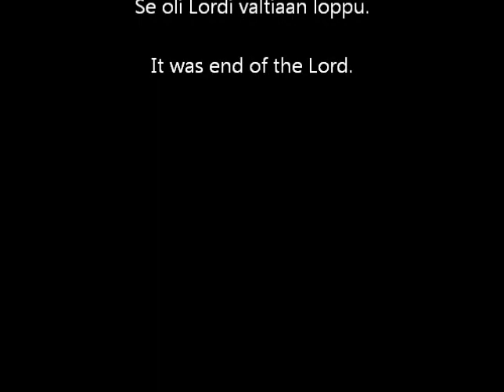[AMV] Digimon - Hard Rock Hallelujah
Lordi uhkaa kätyreidensä kanssa valittuja lapsia.
Kappale: Lordi - Hard Rock Hallelujah